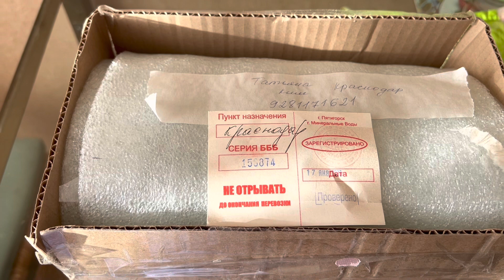Пеларгонии. Новинки коллекции 😊